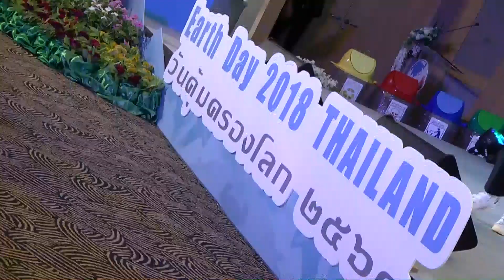เพลง “พลังเราลดโลกร้อน”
กระทรวงทรัพยากรธรรมชาติและสิ่งแวดล้อม โดยองค์การบริหารจัดการก๊าซเรือนกระจก (องค์การมหาชน) จัดทำเพลงสิ่งแวดล้อม “พลังเราลดโลกร้อน” ในงานวันคุ้มครองโลก วันที่ 22 เมษายน 2561 หวังปลุกจิตสำนึกรักษ์โลก ร่วมกันลดขยะพลาสติก ลดก๊าซเรือนกระจก ซึ่งนับวันจะทวีความรุนแรงขึ้นทุกขณะ
 ทั้งนี้ แนวคิดการจัดงานวันคุ้มครองโลกในประเทศไทย ปี 2561 คือ “คนรุ่นใหม่ ลดขยะพลาสติก กู้วิกฤติโลกร้อน” สืบเนื่องมาจากมลพิษขยะพลาสติกกลายเป็นวิกฤติสำคัญด้านสิ่งแวดล้อม เช่นเดียวกับปัญหาภาวะโลกร้อน กลายเป็นประเด็นสำคัญระดับโลกที่นานาชาติให้ความสำคัญเป็นอย่างยิ่ง จึงจำเป็นต้องอาศัยพลังจากคนรุ่นใหม่ ซึ่งเป็นพลเมืองที่ใส่ใจและมีความรับผิดชอบต่อสังคม ร่วมยับยั้งวิกฤติขยะพลาสติกและวิกฤติโลกร้อนและส่งต่อโลกที่สดใสแก่คนรุ่นหลัง
 เพลง “พลังเราลดโลกร้อน”  ขับร้องโดย เบสท์ ณัฐสิทธิ์ โกฏิมนัสวนิชย์ ประพันธ์เนื้อร้อง โดย ชนะ เสวิกุล และประพันธ์ทำนอง โดย ภราดร เพ็งศิริ และพิเนตร ดุลยนัย เรียบเรียง โดย พิเนตร ดุลยนัย มาสเตอร์ริง โดย ธนเดช ผาสุขธรรม หน่วยงานต่างๆ ที่สนใจ สามารถนำไปเผยแพร่ตามสื่อช่องทางๆ เพื่อสร้างความตระหนัก เกิดจิตสำนึกในร่วมกันลดขยะพลาสติก ลดก๊าซเรือนกระจก ลดโลกร้อนแก่ประชาชนตามความเหมาะสมต่อไป